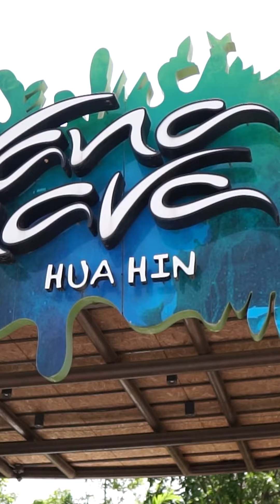Holiday Inn Resort Vana Nava Hua Hin กิน นอน เล่น ครบ จบในที่เดียว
ถ้าคุณกำลังมองหาสถานที่พักผ่อนแบบครบจบในที่เดียว คลิปนี้ตอบโจทย์แน่นอน